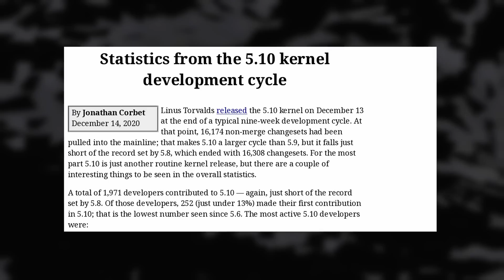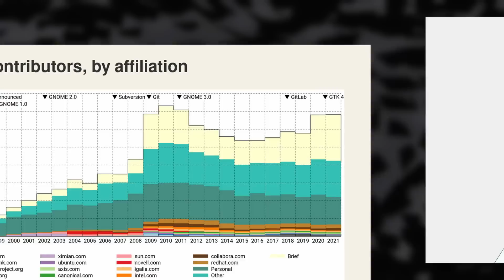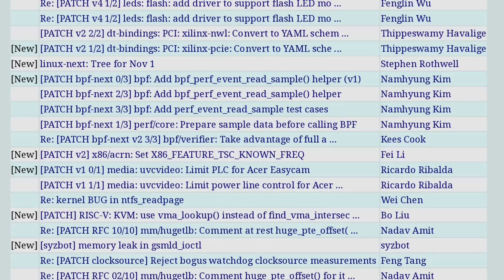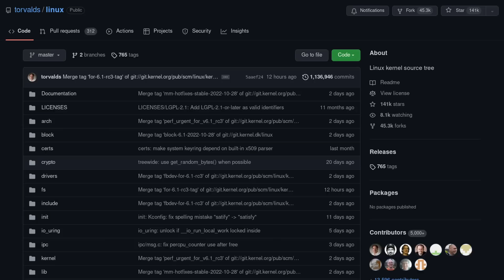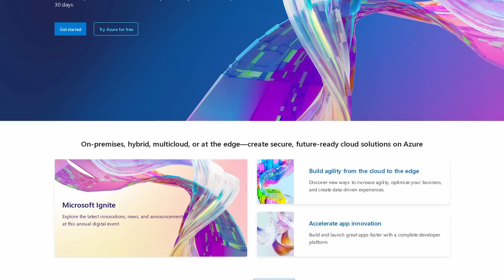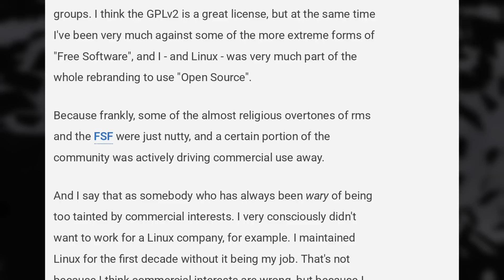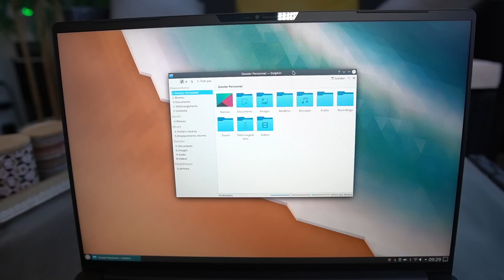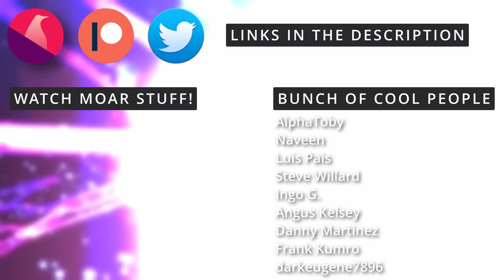BIG TECH makes LINUX. Is that a problem?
00:00 Intro
00:40 Sponsor: Extend the life of your PHP Applications
01:29 Linux is built by companies
04:28 Linux Governance: mostly big companies
07:26 Open Source is the ultimate accountability solution
09:17 Mutually assured destruction
11:04 Torvalds is no corporate shill
12:14 Is it really a problem?
13:18 Sponsor: Get a device that runs Linux perfectly, with Tuxedo
14:13 Support the channel

If we start with the Linux kernel, in 2020, for version 5.10, there were almost 2000 different contributors, only 252 of which shared their first contribution. 228 companies also contributed work, and the top 20 companies contributed 70% of the changes in the kernel itself. THe biggest contributors? Huawei, Intel, Red Hat, Google, but we also see Facebook, Oracle, and Samsung in there.

But this doesn't mean that all the code these companies want to push, is accepted. The code is signed off on by subsystem maintainers and reviewers. And we see that big companies also have a hand on code validation, with Red Hat, Facebook, Google and Huawei being among the biggest.

Linux as a project, doesn't really have a roadmap. It's not like people meet in a boardroom to decide what they'll focus on next. People just propose their work, and it's either accepted, or not. So, companies who contribute have their own roadmaps, that require them to add some code to the Linux kernel, and this code kinda becomes the roadmap of the kernel itself.

The Linux Foundation is a big actor in how Linux is shaped and where it goes. And if we look at the board of directors for the Linux Foundation, we find a lot of big companies again: Sony, Intel, Huawei, Tencent, Meta, IBM, Microsoft, Samsung, Oracle, and more.

So, we come full circle: however well managed and structured the linux kernel development is, at every step, the code is written by people working for big companies, and big companies employ the maintainers who approve the code, which in turn is approved by Torvalds, who works for the Linux foundation, which is controlled by the board of directors, made up of employees of big companies. But is that really a problem?

Well, Linux might be mainly developed by people working for big companies, but it's still open source. You can still fork it, you can still grab the code, modify it, and redistribute it. And you can also look at the code, and detect all that shady stuff.

Which means the minute anything remotely weird, privacy invasive, or limiting to users makes it to the kernel, you'll get an immediate fork, or at least a new kernel version being distributed which removes all that crap.

Also important to remember: these big companies don't contribute just for fun. They contribute what they want or need to make their own products, services, and businesses run.

And it also works as some kind of mutually assured destruction: if a company ever wanted to add some crappy code to the kernel, it would hurt its competitors who also use Linux. So these guys would oppose the patch, or refuse to let it through. And the company would probably end up being banned from contributing at all.

And also, Linus Torvalds is the ultimate gatekeeper on the kernel: what goes in or not, goes through him. And fortunately, Torvalds is aware that corporate involvement can be tricky to handle. In a interview he gave in 2021, when being asked about financial sustainability, he says he has always been wary of being too tainted by commercial interests. He said that he didn't want to work for a Linux company to avoid that and stay as a neutral party. He also knows that it's not easy to work with companies and that they don't know how to do open source in a lot of cases.